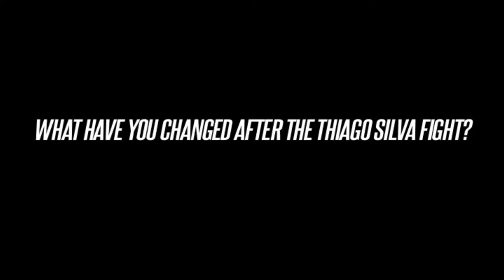Rafael Feijão Cavalcante at UFC Fight Night 32 - Goiânia, Brazil.